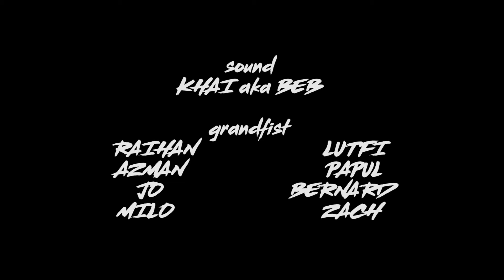Part 6/6 - No Way Out + Lisa - Iman's League Album Launch 2017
Iman's League "The Only Way Is Up" Album Launch 2017 - Part 6/6
12 August 2017
Live at Hoodbar & Cafe, Singapore

Songs: No Way Out + Lisa

Produced by Lindsay and Shahreil (Walking Paradox)
Proudly supported by Grandfist

Video edited by Lindsay Jialin

- T-shirts (2 colours, 2 designs)
- Destiny CD (3rd album)
- Stickers & Button pack (1 button, 2 x stickers - black & white)
- Tote bag
- Woven Patch